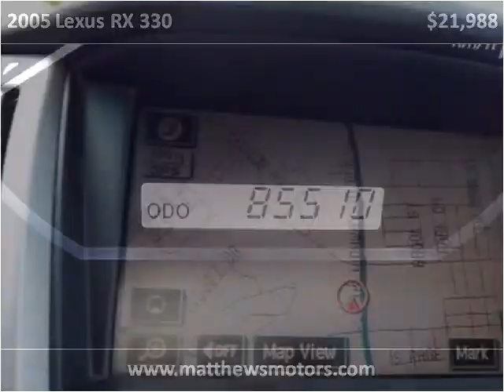2005 Lexus RX 330 available from Matthew's Motors Inc.